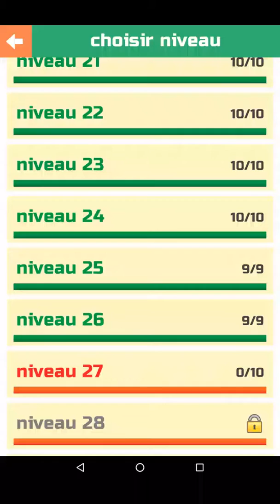Solution 3 Lettres Quel est le mot - Niveau 27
Voici la solution pour le niveau 27 du jeu de mots 3 Lettres Quel est le mot ? disponible gratuitement sur Android et iOS et développé par Second Gear Games.

pour découvrir toutes les solutions de vos jeux vidéo préférés.

Le lien de téléchargement de 3 Lettres Quel est le Mot ? depuis le Play Store

Le lien de téléchargement de 3 Lettres Quel est le Mot ? depuis le iTunes